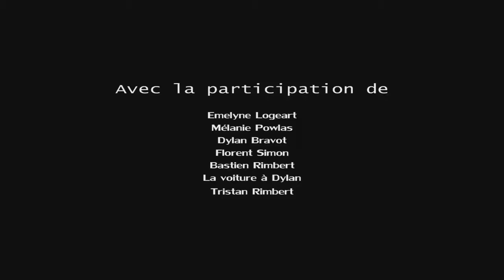TWFOS : Episode 5 Saison 0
Réupload de la vidéo
TOUTE PERSONNE PRÉSENTE SUR CETTE VIDÉO A DONNÉE SON CONSENTEMENT POUR Y FIGURER ! YOUTUBE, APPREND À LIRE !

JE CONTINUERAIS À METTRE EN LIGNE TOUTES LES VIDÉOS QUE VOUS SUPPRIMEREZ CAR JE N'ENFREINS PAS VOTRE RÈGLEMENT !

TWFOS est une web série sur le thème du fantastique.

L'histoire raconte l'aventure d'un jeune homme piégé dans un monde étrange où une prophétie semble parler de lui.